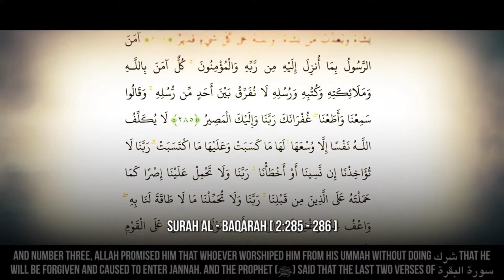3 Gift to Prophet Muhammad PBUH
السلام عليكم

3 Gift to Prophet Muhammad PBUH

Please Support Our Dawah Movement. join us and spread the massege of Islam. Share our videos on your social media Plateforms.

Giving Dawah is essentially a special mission to invite people to worship Allah according to the way that He wants to be worshiped. You are delivering a message of truth and showing others
how to follow it. The purpose of Dawah is not only to spread the knowledge of Islam but to grow closer to Allah yourself.

In Islamic theology, the purpose of da'wah is to invite people, Muslims and non-Muslims, to understand the worship of God as expressed in the Qur'an and the sunnah of the prophet Muhammad and to inform them about Muhammad.

The five bases of the Islamic faith:shahada (confession of faith), salat (prayer), zakat (almsgiving), sawm (fasting, especially during the month of Ramadan), and hajj (the pilgrimage to Mecca).

The Six Articles of Faith Belief in the existence and oneness of God (Allah). Belief in the existence of angels. Belief in the existence of the books of which God is the author: the Quran (revealed to Muhammad), the Gospel (revealed to Jesus), the Torah
(revealed to Moses), and Psalms (revealed to David).

Muslims believe that prophets are human and not divine, though some are able to perform miracles to prove their claim. Islamic theology says that all of God's messengers  preached the message of Islam submission to the will of God.

The most common example of haram  (non-halal) food is pork. While
pork is the only meat that  categorically may not be consumed by Muslims (the Quran forbids it, Sura 2:173 and 16:115) other foods not in a state of purity are also considered haram.

Video Courtesy of The Daily Reminder